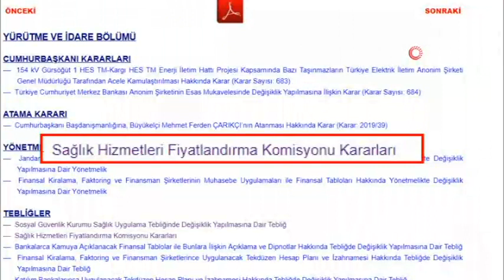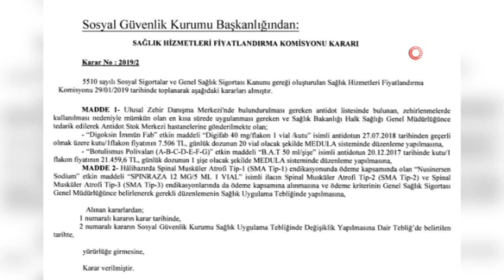“SMA Hastaları Bugün İtibariyle İlaçlarını Alabilecekler”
Aile, Çalışma ve Sosyal Hizmetler Bakanı Zehra Zümrüt Selçuk, “SMA hastaları bugün itibariyle ilaçlarını alabilecekler” dedi.

Bakan Selçuk, yaptığı açıklamada Cumhurbaşkanı Recep Tayyip Erdoğan’ın AK Parti Genel Merkezi’nde düzenlenen ’Genişletilmiş İl Seçim İşleri Başkanları Toplantısı’nda SMA hastaları için müjdeyi duyurduğunu, tip 1 tedavisinin ardından tip 2 ve tip 3 ilaçlarının da geri ödeme listesine alındığını açıkladığını hatırlatarak, geri ödeme listesine alınan ilaçların ödenmesine bugün itibariyle başlandığını belirtti. Bakan Selçuk, kararın Resmi Gazete’de dün gece yayımlanarak yürürlüğe girdiğini ifade etti.

“10 İLACI DAHA GERİ ÖDEME LİSTESİNE ALDIK”

Bakan Selçuk, Sosyal Güvenlik Kurumu (SGK) Sağlık Uygulama Tebliği’ne (SUT) ilişkin yeni düzenlemeler ile birlikte 10 ilacın daha geri ödeme listesine alındığını, yurt dışı ilaç sayısının 400’e, yurt içi ilaç sayısının da 8 bin 562’ye ulaştığını açıkladı. Sosyal Güvenlik Kurumunun vatandaşların ilaçlarının temini konusunda önemli bir görev yürüttüğünü belirten Bakan Selçuk, “Türkiye’deki sosyal güvenlik sistemi, dünyanın en kapsamlı sosyal güvenlik uygulamasıdır” dedi.

Bakan Selçuk, "SMA hastalarımız için tip 1 tedavisinde kullanılan ilaçlar halihazırda SGK ödeme kapsamındaydı. Tamamen insani bir yaklaşımla Sağlık Bakanlığımız ile birlikte tip 2 ve tip 3 ilaçlarının temini için tüm imkanlarımızı seferber ettik, ilaçların temini için çok yoğun ve hassas bir süreç yönettik. SMA hastalarımızın ilaç ve tedavilerini devlet güvencesi altına aldık. Bakanlık olarak vatandaşlarımızın ihtiyaç duyduğu her türlü tedavi ve ilacı dünyanın neresinde olursa olsun erişime açmak için çalışıyoruz” ifadelerini kullandı.

“TİP 1-2-3 EVRESİNDE GEREKLİ İLAÇ MASRAFLARINI KARŞILIYORUZ”

Sağlık konusunu hiçbir zaman maliyet unsuru olarak görmediklerinin altını çizen Bakan Selçuk şunları kaydetti:
“SMA hastalığının tip 1, tip 2 ve tip 3 evresinde gerekli ilaç masraflarını karşılıyoruz. İlaca erişimde hiçbir sorun olmayacak.”
Bakan Selçuk, Cumhurbaşkanı Recep Tayyip Erdoğan’ın da ifade ettiği gibi asıl önemli olanın bu ve benzeri ilaçların Türkiye’de üretilmesi olduğunu belirtti. Ödeme listesine alınan ilaçların hastalara şifa olmasını dileyen Bakan Selçuk, yeni düzenlemenin vatandaşlara hayırlı olmasını temenni etti.

Geri ödeme listesine alınan ilaçlar başta SMA olmak üzere kulak, burun, boğaz enfeksiyon ve cilt hastalıklarının tedavisinde kullanılıyor. Ortodontik diş tedavileri gibi işlemler için tebliğde yeniden düzenleme yapılarak erişilebilirlik arttırıldı. Ayrıca biyonik kulak cihazları da devlet üniversite hastanelerindeki ameliyatlarda kullanılmaya başlandı.